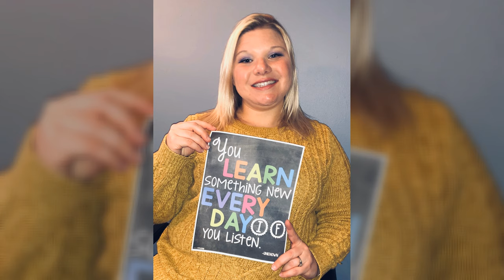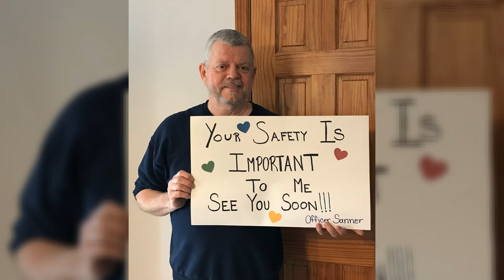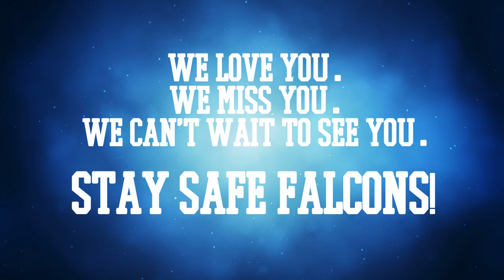West Crawford -- We Miss You & Want You Back